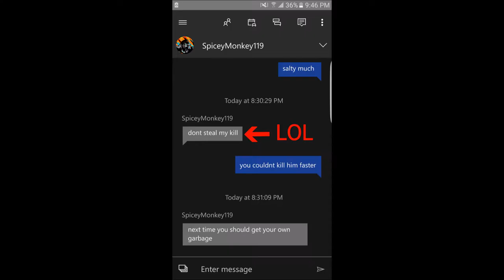Wait!!! What? - Rainbow Six Siege